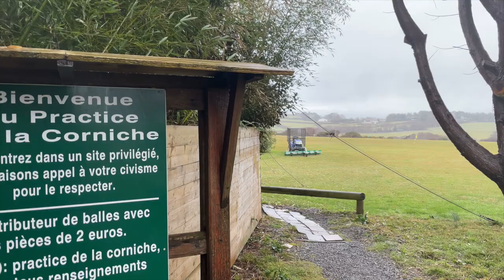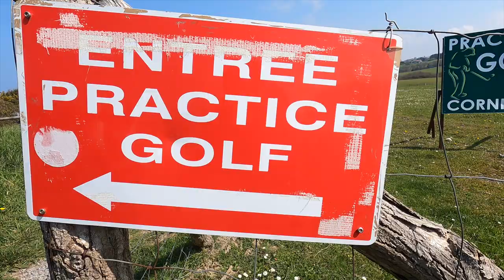Golf et surf à La Corniche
Rencontre avec Stéphane Iralour, surfer de grosses vagues et golfeur, au practice de La Corniche.